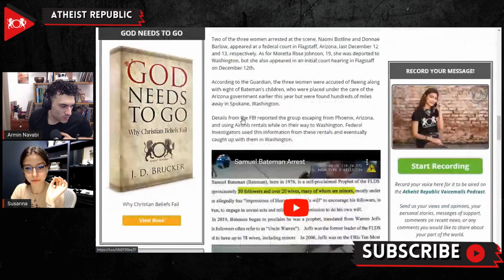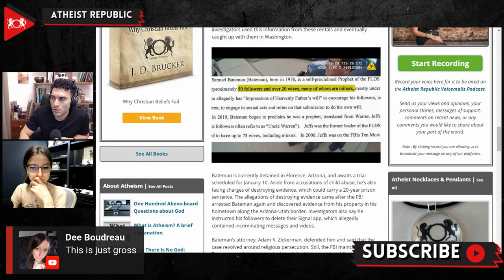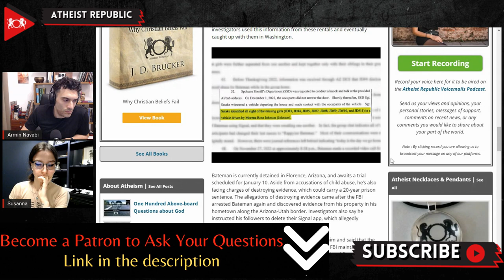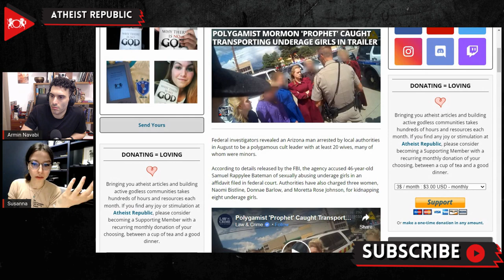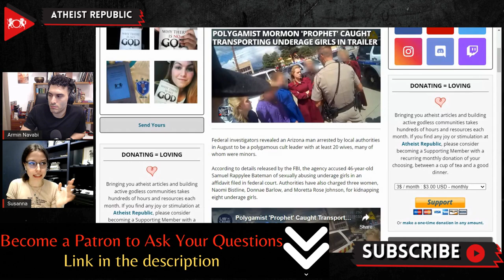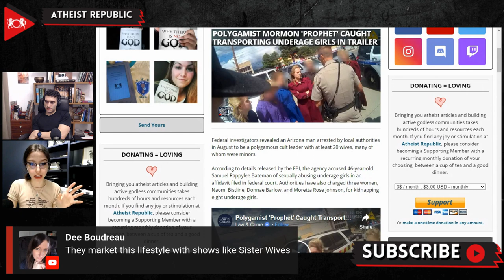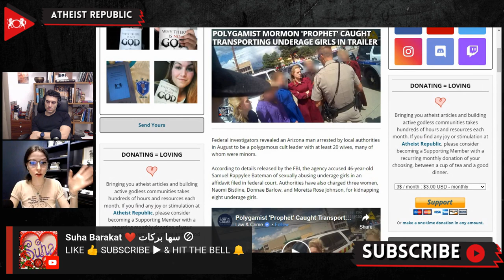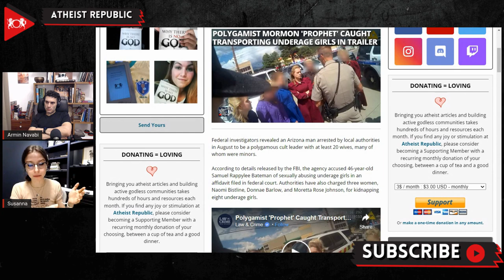Polygamist Mormon 'Prophet' Caught Transporting Underage Girls In Trailer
On August 28th, 46-year-old Samuel Rappylee Bateman, was arrested by local authorities in Arizona for abusing underage girls. The FBI accused Bateman of being a polygamous cult leader with at least 20 wives, many of whom were minors. The reports said that Bateman beat up those who did not greet him as a prophet and engaged in child sex trafficking with the help of his several wives. Bateman was defiant, saying he committed sexual acts against minors in “Heavenly Father’s will.” Authorities have also charged three women, Naomi Bistline, Donnae Barlow, and Moretta Rose Johnson, for kidnapping eight underage girls. Bateman is currently detained in Florence, Arizona, and awaits a trial scheduled for January 10. Aside from accusations of child abuse, he’s also facing charges of destroying evidence, which could carry a 20-year prison sentence. Adam K. Zickerman, Bateman’s attorney, defended him and said that the case revolved around religious persecution.